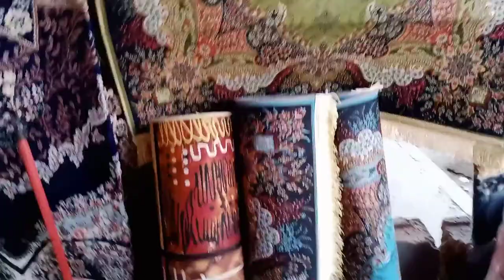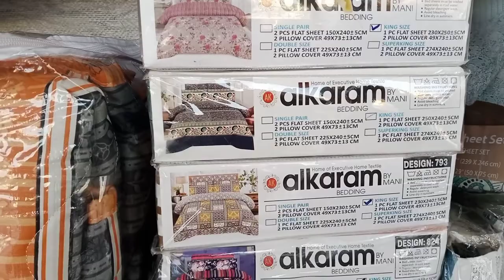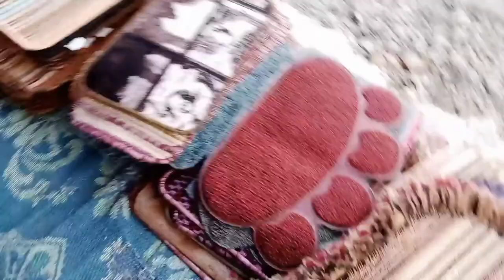SUNDAY VLOG & BBQ PARTY !!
Sharing my Sunday routine in this vlog.  visit uncle House with my Husband and Son Muhammad Mujtaba. we really enjoyed at uncle home after tea party.Going to my husband's friend for bbq party and delicious  dinner.

Musician:
Carl Storm